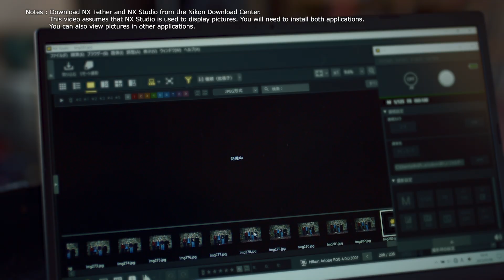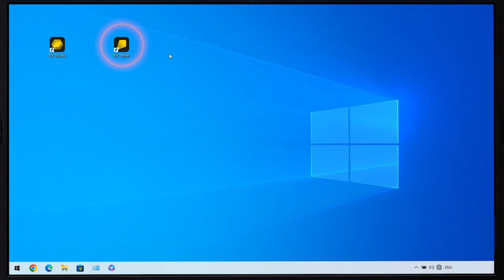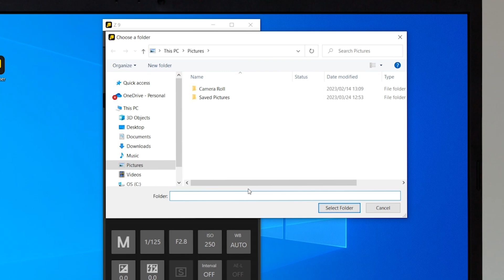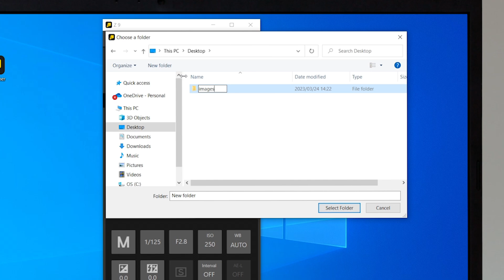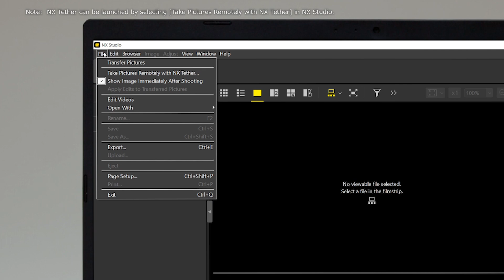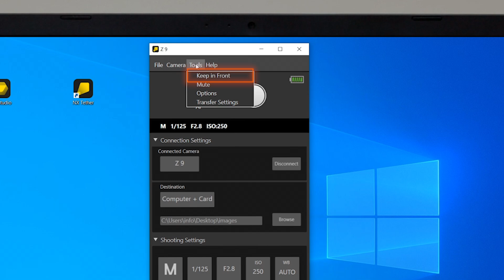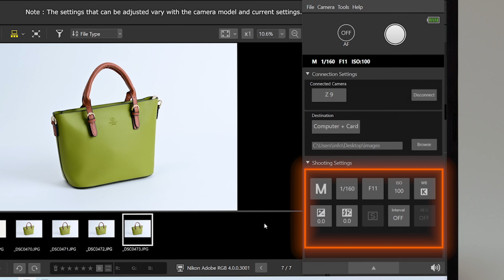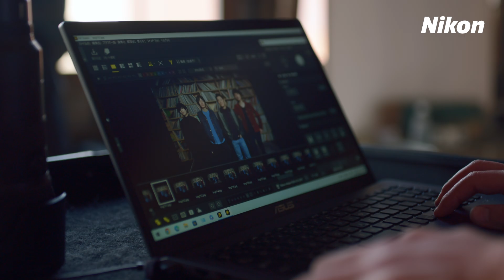Tethered Photography with NX Tether | Nikon Digitutor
00:00　Introduction
00:53　Configuring NX Tether and NX Studio for Tethered Photography
01:04　- Connecting the Camera to the Computer
01:56　- Configuring NX Tether
02:06　　- Choose where pictures taken via tethered photography will be saved.
02:37　　- Choose a destination for pictures that will be saved to the computer.
03:20　　- Choose the application used to view captured pictures.
03:59　- Configuring NX Studio
05:32　Controlling the Camera Using NX Tether

Thanks to: Gateballers